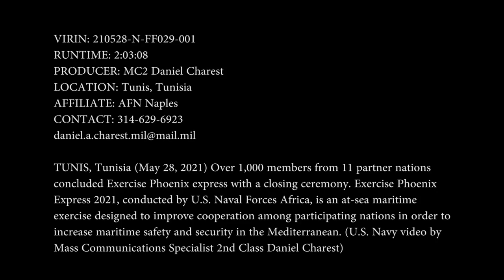Phoenix Express 2021-Closing Ceremony-B Roll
TUNIS, TUNISIA
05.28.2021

210528-N-FF029-001 TUNIS, Tunisia (May 28, 2021) Over 1,000 members from 11 partner nations concluded Exercise Phoenix Express with a closing ceremony. Exercise Phoenix Express is designed to improve regional cooperation, maritime domain awareness, information-sharing practices, and operational capabilities, enhancing efforts to promote safety and security in the Mediterranean Sea and territorial waters of participating North African nations. (U.S. Navy video by Mass Communication Specialist 2nd Class Daniel Charest)

Film Credits: Video by Petty Officer 2nd Class Daniel Charest

PhoenixExpress
AfricanPartnerships
NavyPartnerships PartnershipsMatter